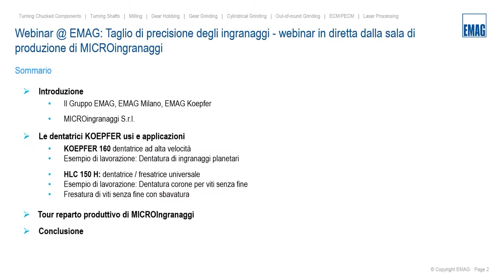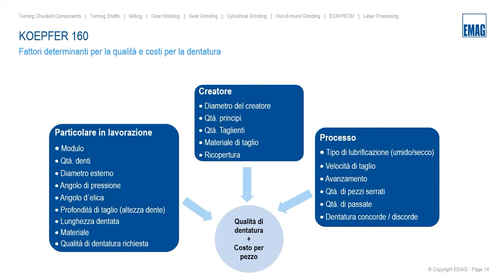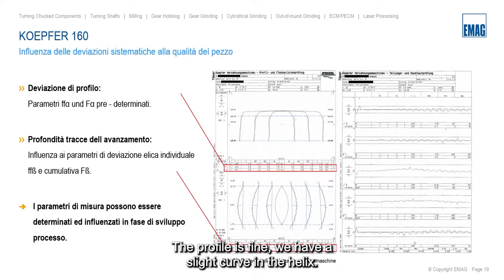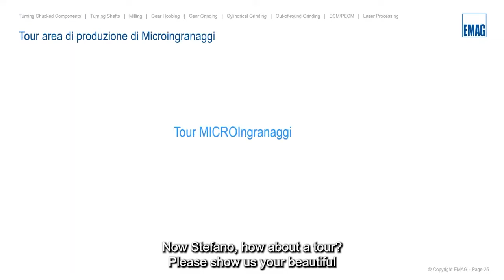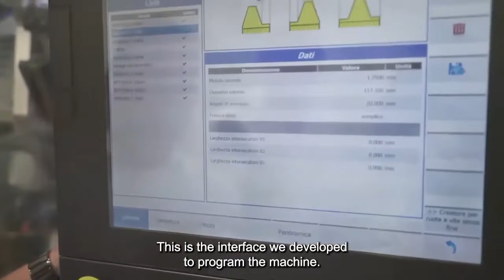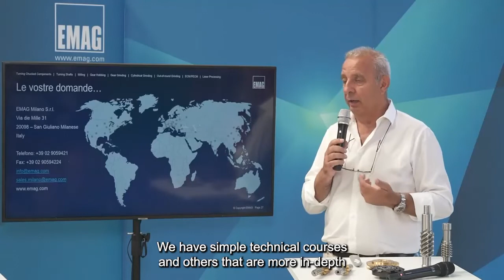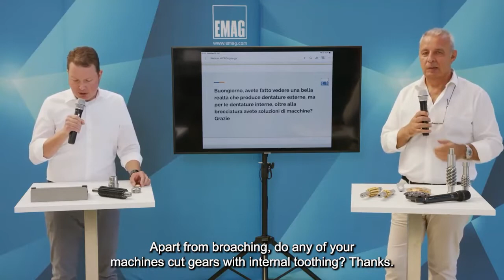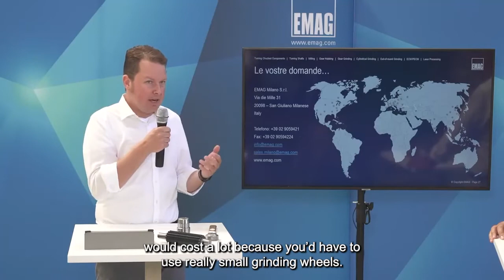Webinar @ EMAG: Precision Cutting of Gears - MICROingranaggi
In this recorded webinar, we will show you how cylindrical gears, micro gears, worms and threads are manufactured precisely and highly productively at MICROingranaggi. You will get an exclusive insight into the production. We will present the EMAG Koepfer gear hobbing machines in the production hall and the wide range of workpieces that can be machined with this machine.

You want to get more information? Please contac us